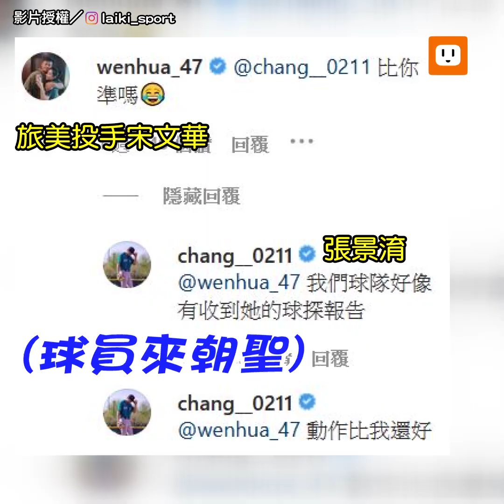她陪媽去國術館整骨 痛到發出淒涼叫聲網笑翻︱生活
這叫得也太慘🤣🤣🤣
影片授權／Instagram👉 ferferlinn